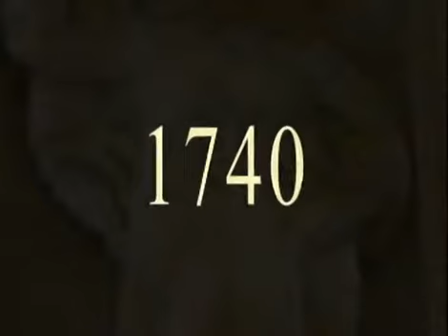Historia de la Iglesia - Capítulo 18 de 20: "El Papa, la República, el Emperador"